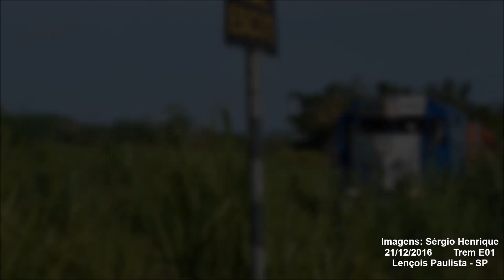Trilheiro com 2 SDs liderando, 3 C30 e 2 U20 passando por Lençois Paulista [Full HD]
Trem trilheiro prefixo E01 chegando em Lençóis Paulista, seguindo para Bauru-SP.
Locomotivas EMD SD40 #9496, #9501, GE C30-7 #7637, #7628, #7625  e GE U20C #3843 e #2667 (Namíbiana)
21/12/2016